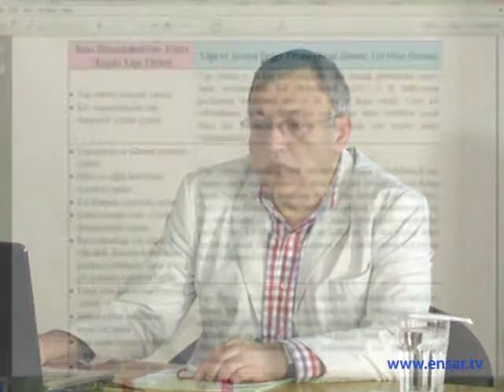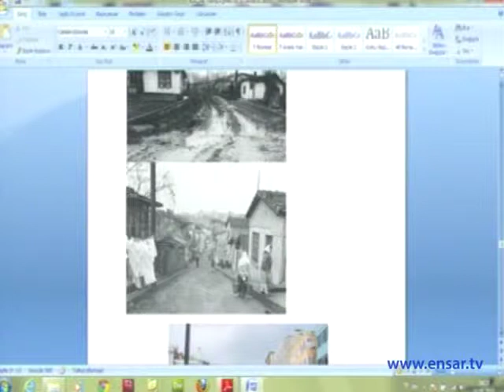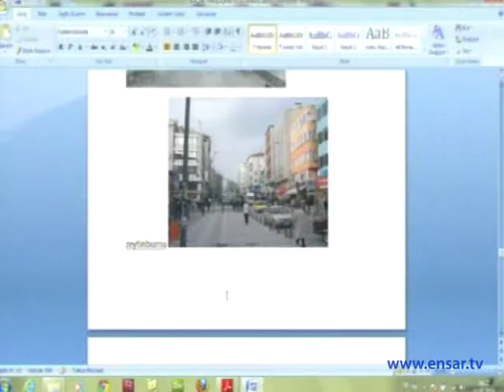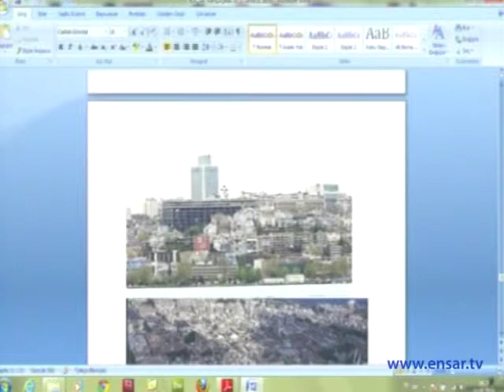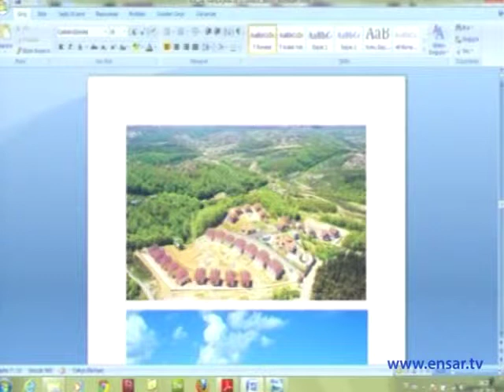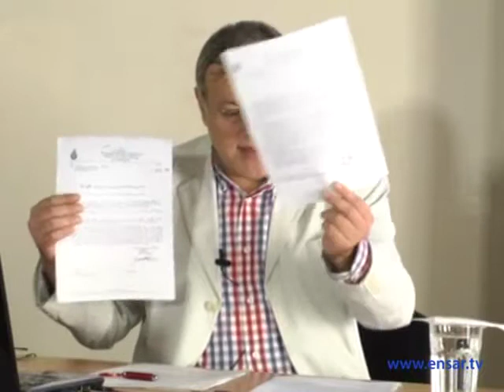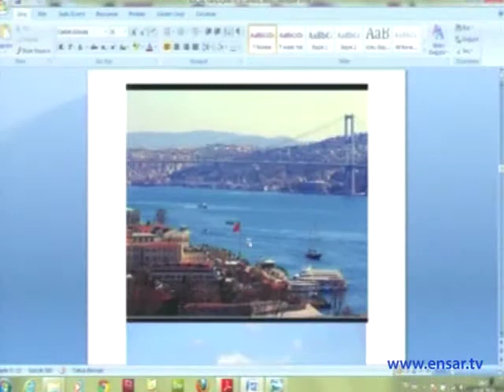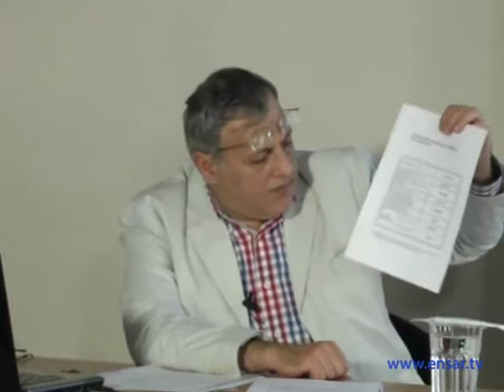Y. Mimar Şimşek Deniz - İstanbul'un Mimari Kimliği (6)